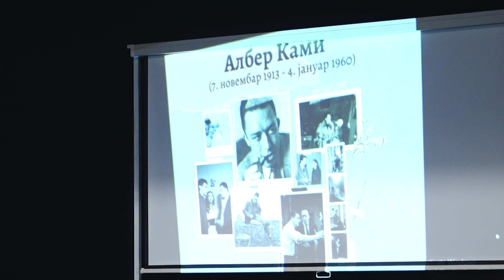U ZAHUMLJU UPRILIČEN RAZGOVOR O ALBERU KAMIJU